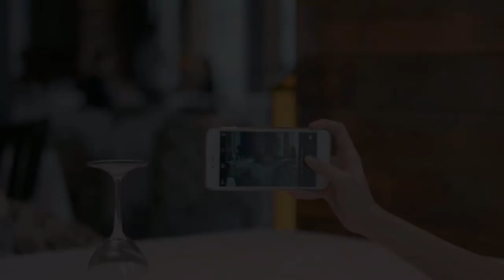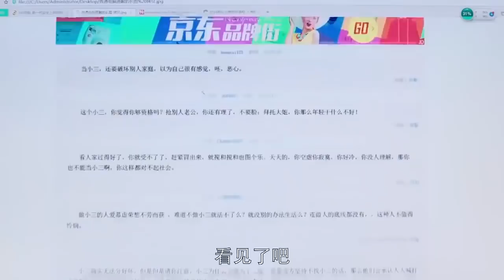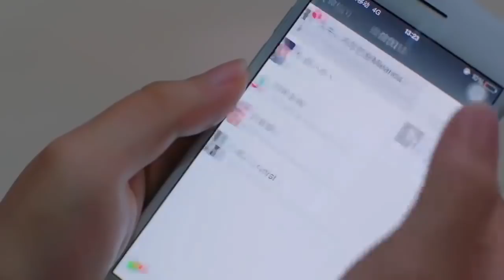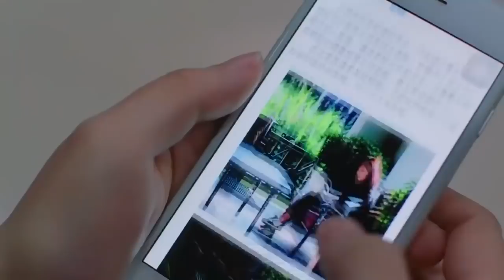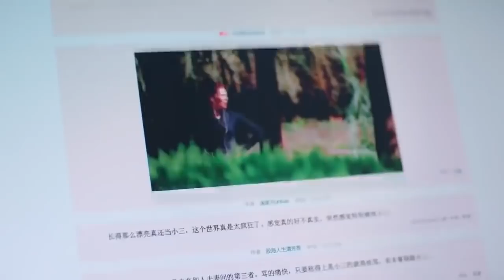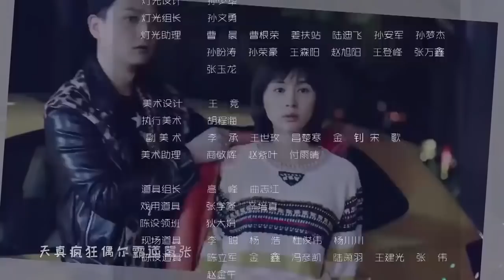ENGSUB《胜女新时代》第13集｜五美组合聚集打开幸福之门，新时代女性的成长和爱情电视剧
主演:刘涛、蒋欣、王子文、杨紫、王凯、靳东、杨烁、张晓谦、乔欣
《胜女新时代》讲述了同住在欢乐颂小区22楼的五个来自不同家庭、性格迥异的女孩们，从陌生到熟悉再到互相体谅、互相帮助、共同成长的故事。从外地来上海打拼的樊胜美（蒋欣饰）、关雎尔（乔欣饰）、邱莹莹（杨紫饰）三个女生合租一套房，与高智商海归金领安迪（刘涛饰）、魅力超群的富家女曲筱绡（王子文饰）同住在一个名叫“欢乐颂”的中档小区22楼。五个女人性格迥异，各自携带着来自工作、爱情和家庭的困难与不如意，因为邻居关系而相识相知，从互相揣测对方到渐渐接纳彼此并互相敞开心扉，在这一过程中齐心协力解决了彼此生活中发生的种种问题和困惑，并见证彼此在上海这座“魔都”的成长与蜕变